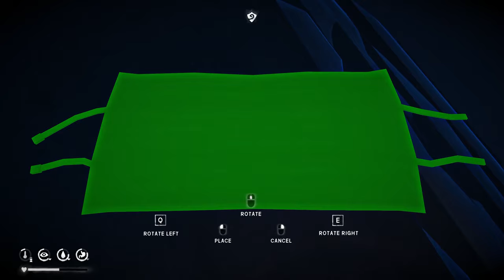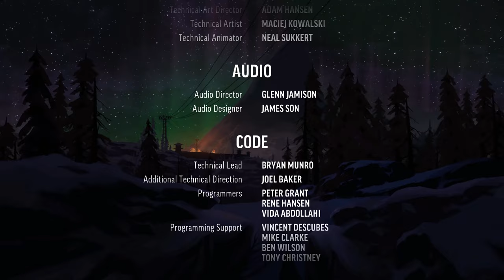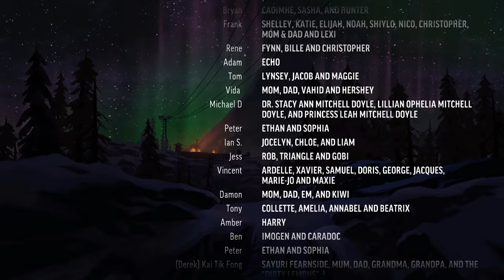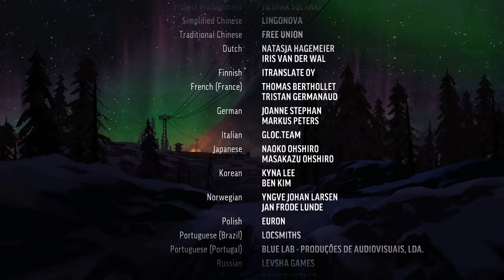The Long Dark: Wintermute Episode 4 (Fury, Then Silence) | PC | Full Game [4K 60ᶠᵖˢ]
0:00 Previously
1:44 Prologue
13:57 Chapter 1: Blackrock Blues
1:25:36 Chapter 2: The Power Plant
3:51:20 Chapter 3: The Detonators
6:23:32 Chapter 4: Donner
6:38:14 Ending
6:47:29 Credits